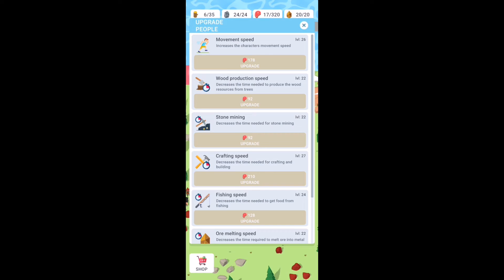لعبة Isle Builder - Click to Survive